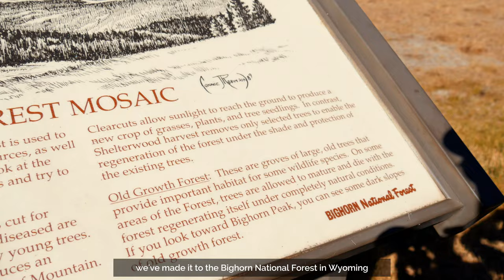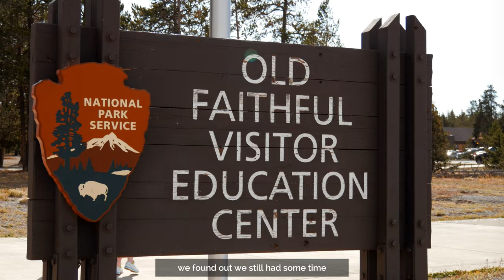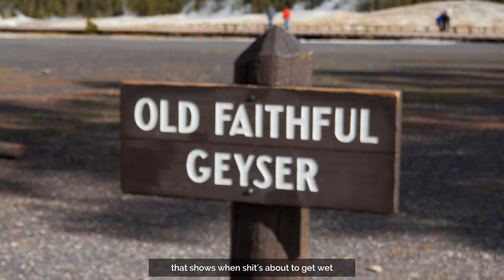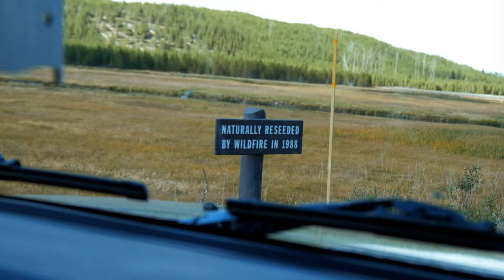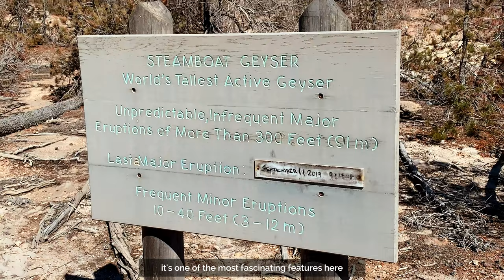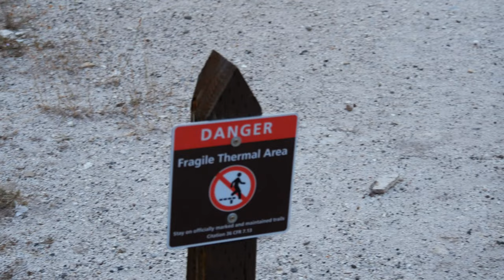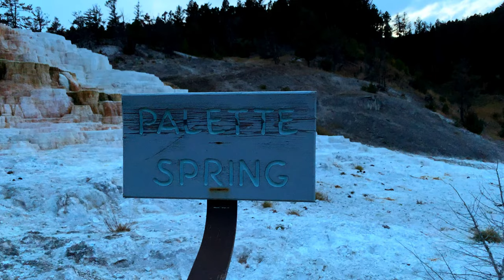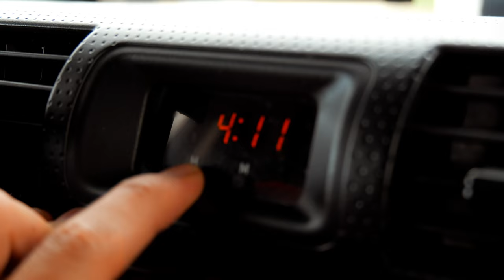Ultimate Yellowstone National Park Trip - Top Spots & Camping 4K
THIS EPISODE:
The Khanabadosh Boys are heading to Yellowstone National Park for the final leg of their coast to coast road trip across the United States. The duo face some hardships as they reach the Yellowstone entrance but with the help of a friend they are able to continue their journey. They spend their time in Yellowstone camping and exploring all the top destinations and must see spots at Yellowstone National Park.

THIS TRIP:
Raja Usama and Cheema G are going across the entire length of the United States over summer break. They will make their way east from the southern states and back west through the northern states. Experiencing 32 states and covering an incredible distance of more than 15,000 miles going from coast to coast and back. From the best national parks to bustling cities and some hidden gems, the duo are in for a trip of a lifetime.

CHAPTER:
- Preview | 00:00
- Intro | 00:59
- Journey to Yellowstone | 02:20
- Camping | 07:45
- Top Spots | 14:45
- Yellowstone Lake | 15:45
- Old Faithful | 16:57
- Madison | 20:52
- Noris Geyser Basin | 22:14
- Grand Canyon of Yellowstone | 24:24
- Lamar Valley | 26:21
- Mammoth Hot Springs | 31:09
- Heading West | 32:48